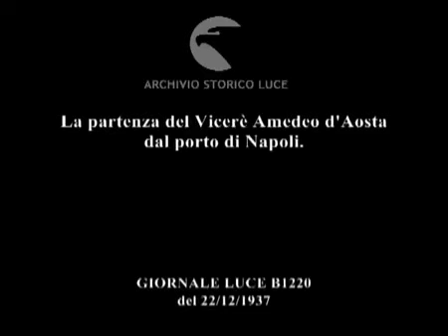AMEDEO DI SAVOIA AOSTA - Partenza del Viceré dal porto di Napoli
Amedeo Umberto Lorenzo Marco Paolo Isabella Luigi Filippo Maria Giuseppe Giovanni di Savoia-Aosta, soprannominato Duca di Ferro ed eroe dell'Amba Alagi , è stato un generale, aviatore e patriota italiano, membro di Casa Savoia appartenente al ramo Savoia-Aosta. Fu viceré d'Etiopia dal 1937 al 1941. A nove anni fu inviato al collegio di St. Andrew di Londra, nel Regno Unito, imparando perfettamente la lingua inglese; tornato in Italia fu avviato alla carriera militare a quindici anni e iscritto al Reale Collegio della Nunziatella di Napoli. Ben presto Amedeo si scontrò con le rigide consegne imposte agli altri studenti: nessuno doveva rivolgersi per primo al principe, e, se interpellato, doveva mettersi sull'attenti e rispondere esclusivamente: "Sì altezza reale, no altezza reale". Infastidito da tanta formalità, Amedeo permise ai propri compagni di dargli del "tu" e di omettere il titolo di Altezza Reale. All'ingresso dell'Italia nella prima guerra mondiale si arruolò volontario, a soli quindici anni, come soldato semplice nel Reggimento artiglieria a cavallo "Voloire". Il padre Emanuele Filiberto lo presentò al generale Petitti di Roreto dicendo: "Nessun privilegio, sia trattato come gli altri".  Venne subito destinato alla prima linea, con il grado di caporale e servente d'artiglieria sul Carso, guadagnandosi prima sul campo il grado di tenente in spe, per merito di guerra e nel 1917 quello di capitano. Al termine del conflitto ottenne dai genitori il permesso di seguire lo zio Luigi Amedeo, duca degli Abruzzi in Somalia, dove era impegnato nell'esplorazione del fiume Uèbi Scebèli con lo scopo di realizzare una fattoria per la coltivazione di cotone, canna da zucchero e semi oleosi. Insieme costruirono una ferrovia ed un villaggio, battezzato Villaggio Duca degli Abruzzi.
Nel 1920 a Palermo conseguì la licenza liceale. Nel 1921 Amedeo partì per il Congo Belga. L'"esilio" temporaneo, derivò da una sua battuta sul re e sulla regina. Durante un ricevimento a palazzo, all'apparire dei sovrani, fu riportato avesse detto: "Ecco Curtatone e Montanara". La battuta fu sentita e il giorno dopo il padre fu convocato dal re e ne fu deciso l'allontanamento da corte. Amedeo si recò in Africa e si fece assumere sotto pseudonimo come operaio semplice in una fabbrica di sapone a Stanleyville.
 Nel 1923, rientrato in Italia, a Palermo riprende la carriera militare con il grado di Maggiore, e successivamente si laureò in giurisprudenza all'Università di Palermo con una tesi in diritto coloniale,sostenendo che l'imposizione della sovranità di uno stato sugli indigeni si giustifica moralmente solo migliorando le condizioni di vita delle popolazioni colonizzate. Al termine della guerra civile spagnola, nel 1939, si era pensato di dargli il trono di Spagna, lasciato libero dai Borbone, ma la proposta decadde per l'opposizione di Francisco Franco.
Dopo la seconda guerra italo-abissina, il 21 dicembre 1937 Amedeo di Savoia si insediò come governatore generale dell'Africa Orientale Italiana e viceré d'Etiopia. In quegli anni contribuì alla realizzazione di ingenti opere pubbliche. Amedeo si asserragliò dal 17 aprile al 17 maggio 1941 sull'Amba Alagi con 7.000 uomini, una forza composta da carabinieri, avieri, marinai della base di Assab, 500 soldati della sanità e circa 3.000 militari delle truppe indigene. Lo schieramento italiano venne ben presto stretto d'assedio dalle forze del generale Cunningham (39.000 uomini). I soldati italiani, inferiori sia per numero che per mezzi, diedero prova di grande valore, ma, rimasti stremati dal freddo e dalla mancanza di munizioni, acqua e legna, si dovettero arrendere ai britannici.
Poco prima della resa Amedeo autorizzò gli indigeni della sua truppa a tornare nei propri villaggi (e altrettanto autorizzò a fare ai suoi ufficiali), ma, come risulta dai bollettini del 1941 del SIM, gli abbandoni non furono superiori alla quindicina di casi, testimoniando il profondo legame che si era instaurato fra lui stesso, i suoi più giovani ufficiali ed i loro àscari. A mezzogiorno del 17 maggio 1941 le condizioni della resa vennero pattuite dai generali Trezzani e Cordero di Montezemolo per parte italiana e dal colonnello Dudley Russel per parte britannica. I militari di Sua Maestà Britannica, non solo in omaggio del comandante nemico appartenente alla migliore nobiltà europea, ma anche in segno di ammirazione per la fermezza da loro mostrata, resero gli onori delle armi ai superstiti, facendo conservare agli ufficiali la pistola d'ordinanza. Amedeo, prigioniero di guerra numero 11590, venne trasferito in Kenya in aereo. Durante il volo gli vennero ceduti per alcuni istanti i comandi, in modo da consentirgli di pilotare per l'ultima volta. Il 26 gennaio 1942 gli vennero riscontrate malaria e tubercolosi:tale diagnosi, per le condizioni in cui si trovava, significava morte certa. Amedeo morì il 3 marzo 1942 nell'ospedale militare di Nairobi dove fu da ultimo ricoverato.